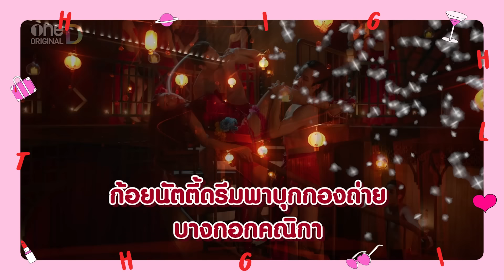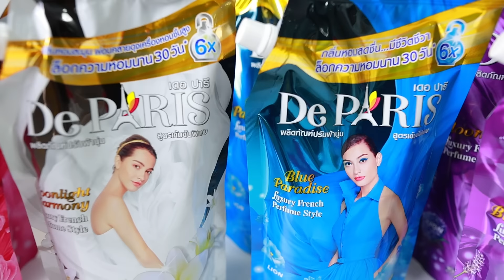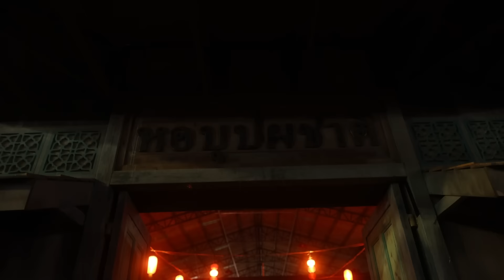บุกกองถ่าย บางกอกคณิกา [GoyNattyDream]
นี่คือดอกไม้งามที่ราคาแพงที่สุดด
นั่นก็คือ. ทุกดอกเลยค่าา
เพราะเรื่องนี้เค้ามีแต่คนเลิศๆ
ว่าแล้วก็ไปบุกกองถ่ายเค้ากันดีกว่าา